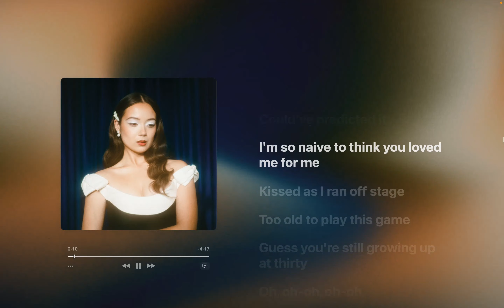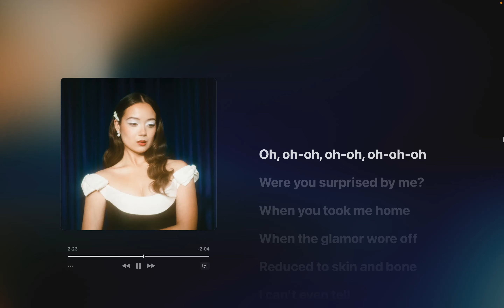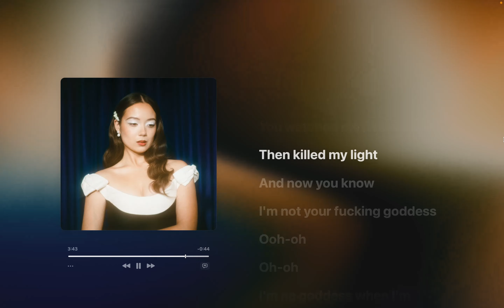Laufey - Goddess (Lyrics)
[Verse 1]
It always goes like this
Could've predicted it
I'm so naïve to think you loved me for me
Kissed as I ran off stage
You're too old to play this game
Guess you're still growing up at thirty, oh

[Chorus]
Were you surprised by me
When you took me home?
When the glamour wore off
Reduced to skin and bone
I can't even tell who you want to know
I'm a goddess on stage
Human when we're alone

[Verse 2]
You took a star to bed
Woke up with me instead
You must have fеlt so damn deceived
Whеn you made up a version of
Me that you thought you loved
But I am not your Aphrodite, oh

[Outro]
You took me for a fool
You stole my youth
You wanted this so much
You watched me rise
Then killed my light
And now you know
I'm not your fucking goddess
Oh, oh
I'm no goddess when I'm alone